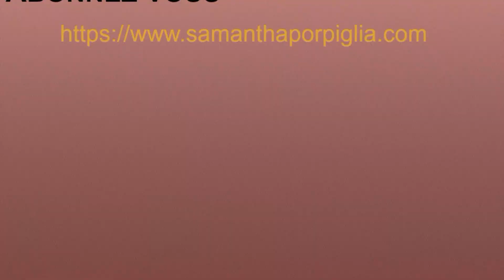COMMENT DEVENIR PLUS FÉMININE : 10 ASTUCES - Samantha Porpiglia Love-Coach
Je publie, une vidéo de contenu chaque jour :

1- Tous les jours une vidéo courte, un tips, une pensée, un conseil partagé avec vous, car je sais que nous essayons toutes d’évoluer sur de nombreux domaines et qu'il nous manque parfois du temps

2- Le lundi des témoignages et des études de cas

3- Le mardi, le jeudi et le vendredi des vidéos longues où je vais en profondeur sur certaines problématiques que vous avez soulevé, ou encore je vous partage un coaching en live